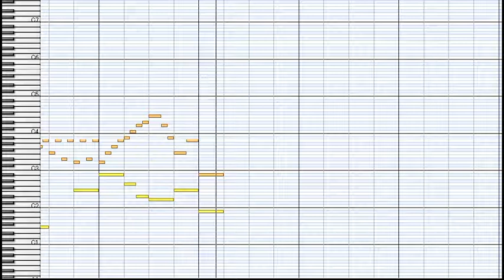J.S.Bach : Ach bleib bei uns, Herr Jesu Christ BWV649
Ach bleib bei uns, Herr Jesu Christ BWV649
Schübler-Choräle